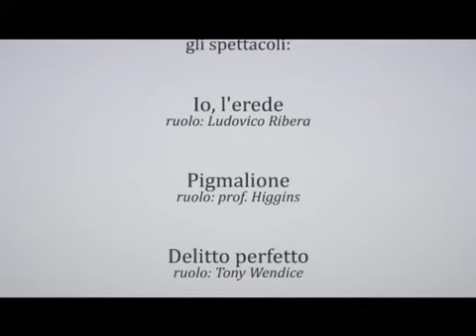Geppy Gleijeses - Showreel 2011